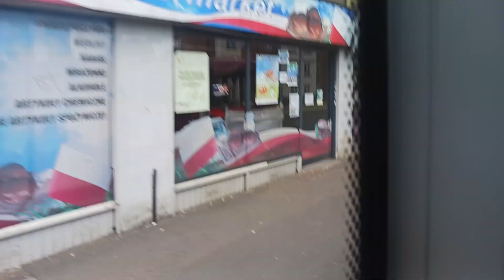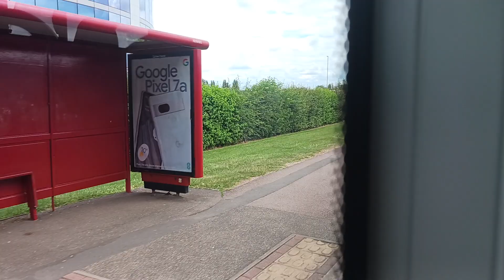Uno bus 21 to weston favel